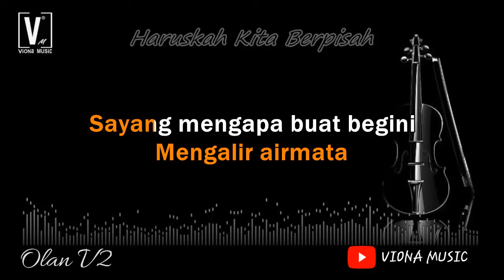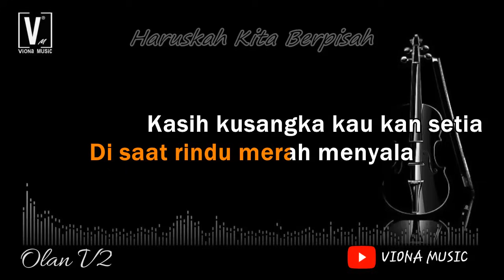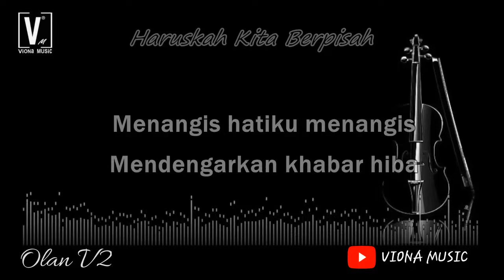ARROW - HARUSKAH KITA BERPISAH ( KARAOKE ) NO VOCAL | NADA RENDAH LIRIK LAGU MALAYSIA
SEBUAH LAGU DARI KUMPULAN ARROW ( RINGGO ) LAGU LAMA
 LIRIK
Rindunya aku saat ini
Rindu padamu kasih
Puas ku cuba menghubungimu
Namun kau diam membisu
Apa salahnya diri ini
Kau seksakan hidupku
Pergimu tika ku memerlukan
Cebisan kasih dan sayang
Aku inginkan cinta yang berkekalan
Kau damba perpisahan
Oh
Menangis hatiku menangis
Mendengarkan khabar hiba
Terhiris jiwaku terhiris
Mengalir airmata
Sayang mengapa buat begini
Di saat rindu merah menyala
Kasih kusangka kau kan setia
Rupanya dikau bersandiwara
Sayang haruskah kita berpisah
Angkara orang ketiga
Janganlah kau pergi dariku kasih
Kerana kau masih kucinta
Oh
Menangis hatiku menangis
Mendengarkan khabar hiba
Terhiris jiwaku terhiris
Mengalir airmata
Rupanya dikau bersandiwara
Angkara orang ketiga
Sepinya aku saat ini
Diri tersisih jauh
Kau tetap dengan keegoanmu
Untuk meninggalkan aku
Hm
Haruskah kita berpisah